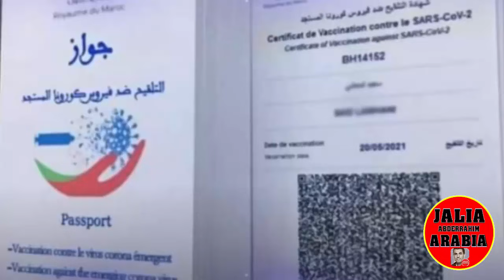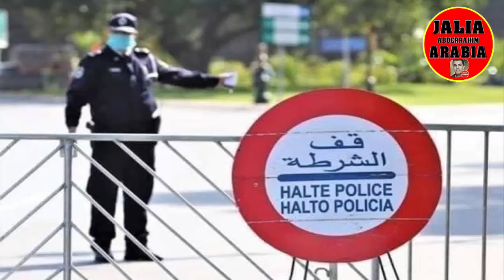خبر صادم الحكومة المغربية تصدر قرارات مفاجئة شرح مفصل لكل الشروط غشت 2021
خبر صادم  الحكومة المغربية تصدر قرارات مفاجئة شرح مفصل لكل الشروط ابتداءا من 3غشت 2021

عاجل! قرار#وزير_الداخلية اليوم بالمغرب بخصوص السفروالتنقل قرار الحكومة _المغربية اليوم
عاجل!! وزير الداخلية يحسم الجدل حول التنقل بين المدن سيكون ..|الحكومة _المغربية

عاجل!! 🔥 قرار جديد ومفاجئ بخصوص السفر والتنقل.. | قرار الحكومة المغربية اليوم